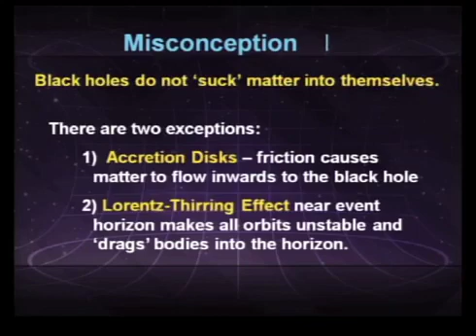Excerpt: Misconception 2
Black holes are invisible so scientists can never see them. Right, but there is more to the concept.